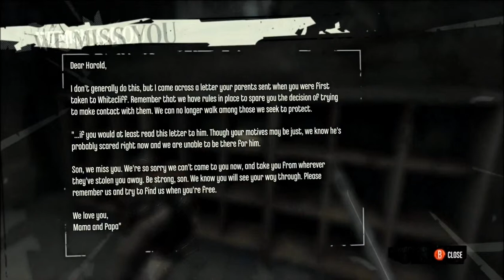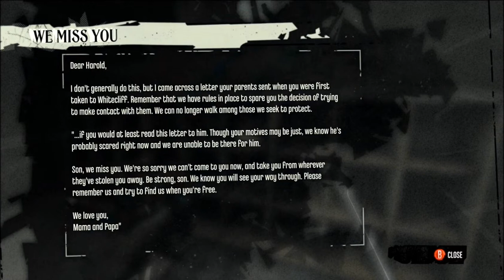Serkonan men can't jump: Let's Play Dishonored, Episode 19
His bloody task completed, Corvo makes his escape. John's incompetence turns what should have been a simple climb into an epic struggle.